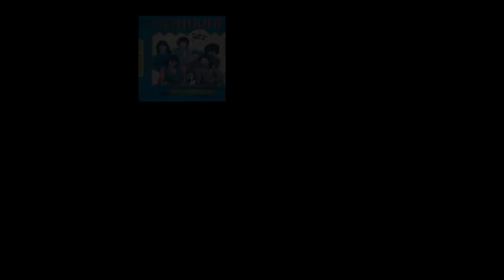Gerhana - Debu Sengsara - 04 - Sinarilah Kegelapan